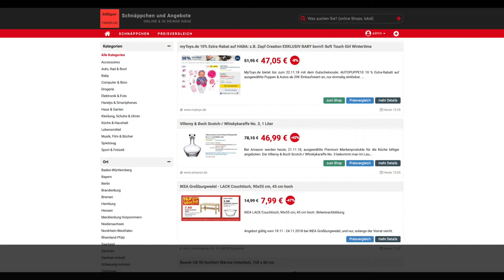Schnäppchen/Billiger des Tages 21.11.18 - Villeroy & Boch Scotch-/ Whiskykaraffe No. 3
Heute ist Schnäppchen/Billiger des Tages - Villeroy & Boch Scotch-/ Whiskykaraffe No. 3.